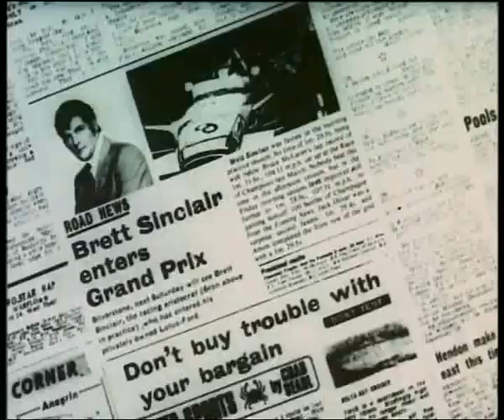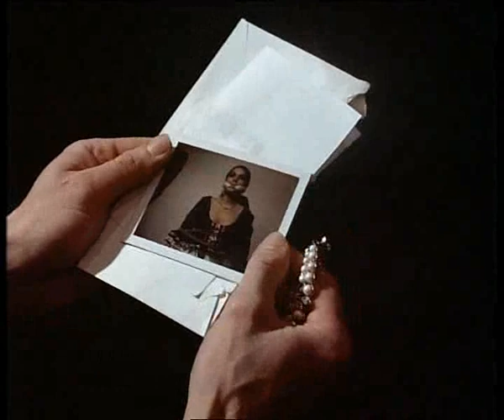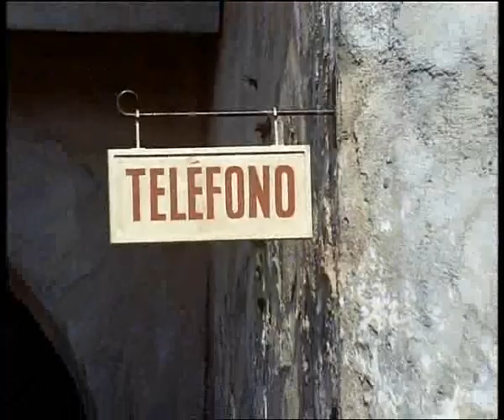The Persuaders Episode 18 Nuisance Value